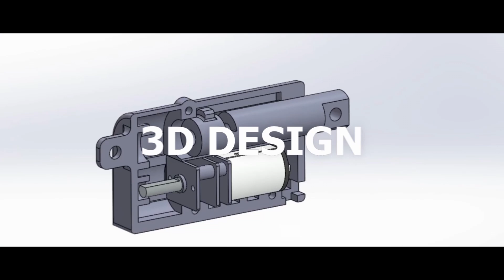How I went form 0 to 50,000 Subscribers in one year? (2021)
This is a very special video for me because I have just crossed the 50,000 subscriber mark. I have been on Youtube for about 1 year, so this is a very big number for me and I would like to thank all the subscribers who have been viewing and supporting my channel. And in return, I would like to share my journey and how I reached this point, in the hopes that it will inspire someone to do the same.

Premium Courses:
✔️ Computer Vision Game Development Course: